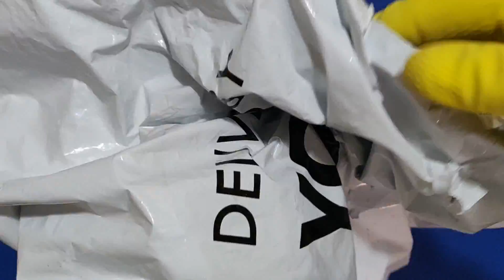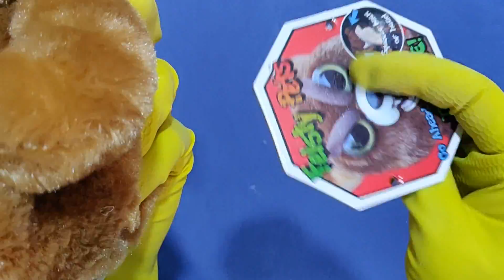ASMR show: ⏩ Bear Attacks Man 💓 feisty pets ASMR unboxing video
bear attacks man in what should be a relaxing sleep inducing unboxing ASMR video of Sir Growls-A-Lot.
NOTE TO PARENTS: not a real bear, approved plush, trained professionals

SHARING IS DARING! send this video to all your friends! (or enemies!)